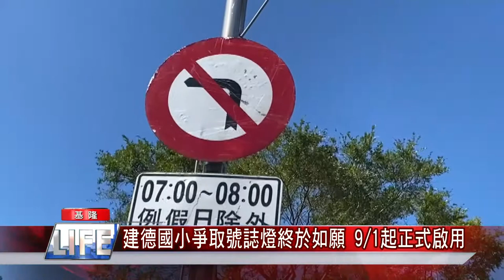開學|建德國小爭取號誌燈終於如願 9/1起正式運作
(記者黃紹銘/基隆報導) 改善建德國小學童，上下學通行安全，市議員秦鉦爭取設置三色號誌燈，今年五月完成，但因為疫情暫緩運作，面對即九月一日即將開學，這兩天號誌燈將先行運作，後續將視交通流量，針對秒數進行調整，請駕駛人行經路口，配合號誌減速慢行。